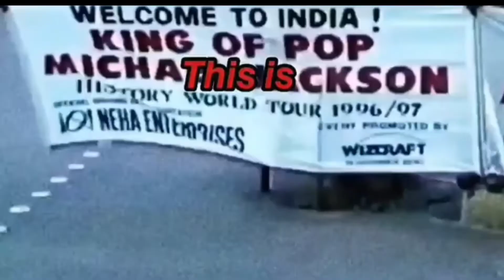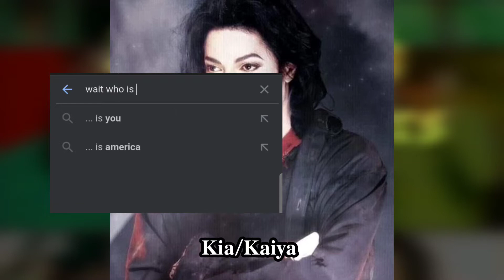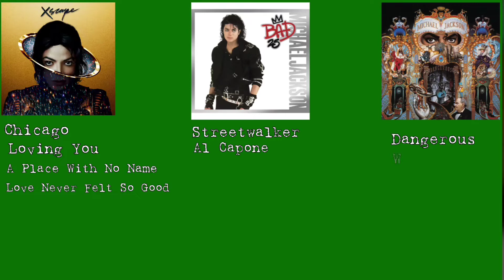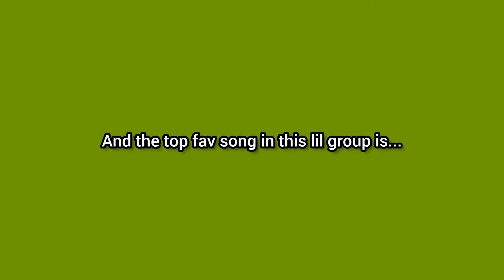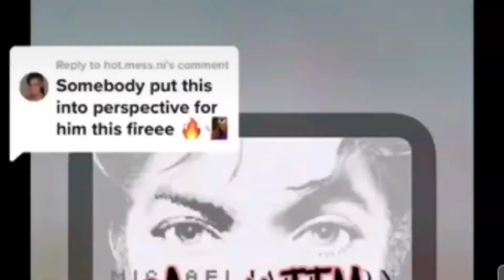"A Day With Moonwalkers" Part 1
Music and Cilps are NOT owned by me :)
Video inspired by Anthony Padilla  "i spent a day with..."

This video is for all kinds of fans of Michael Jackson. When it comes to music we always try to find "the new king" of pop rock or whatever but what about a man who earned that title, and his fans. We Michael Jackson fans always get the bad end of the stick, with guilters and others trying to bring us down as people just becuase we feel a connection to Michael Jackson. So does other fans with their idols, we should also express our love for a kind and innocent artist we adore!

Hope you enjoy Part 1 and tell us how you became a fan of Michael Jackson in the comments below :D!